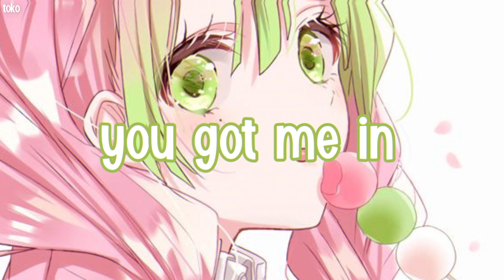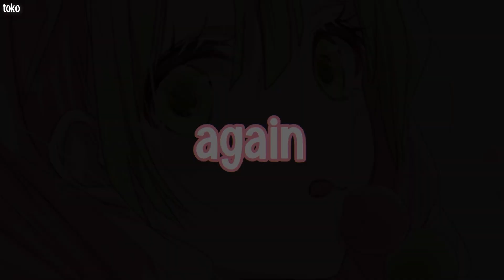Nightcore - Love Again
Spoilers!

~Information~

Song - Love Again
Artists - Dua Lipa

~Copyright~

I will remove it as fast as I can.